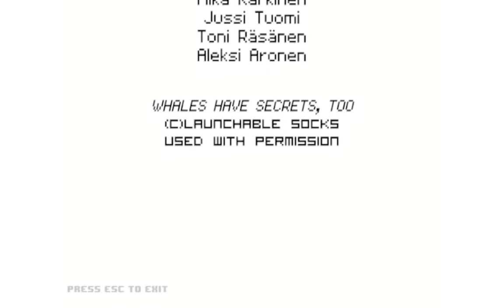Portalcraft? - Peekaboo Plays: Qbeh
First off, sorry for the bad audio, I'm getting a new mic soon.
Thanks to Vapid for clueing me in to this, its a cool short game.
Try it out (click "Free", then if you don't have Desura, click "standalone downloads")